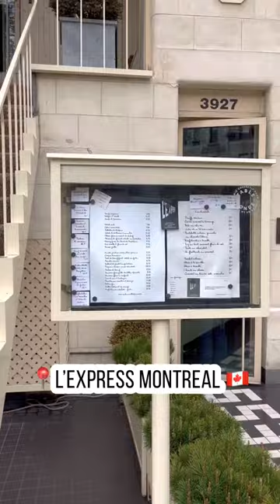Everything I ate at L'Express Montréal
L'Express Montreal

Iconic Parisian-style bistro serving refined standards in a chic room with checkered floors & a bar.

What we tried:

Bone marrow
Mimosa egg with snow crab
Beet salad
Rossted quail
Calf liver
Hanger steak
Poached salmon
Crème brûlée with coffee filling